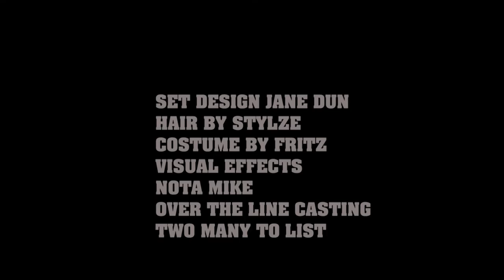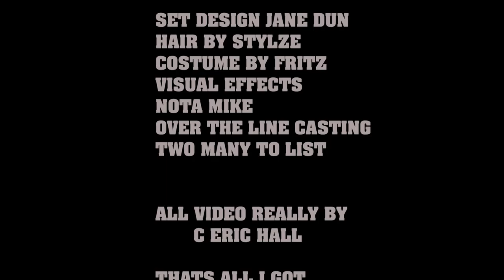SEIZED the new ending edit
this is the revised title sequence SEIZED, I made some changes and made the ending shorter. Check it out if you liked the original sequence. See if you can spot the changes